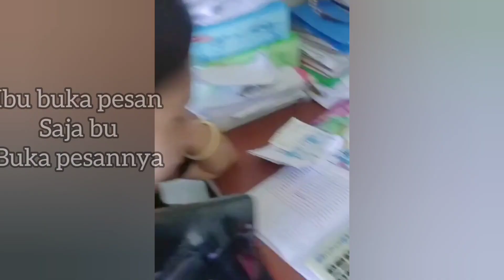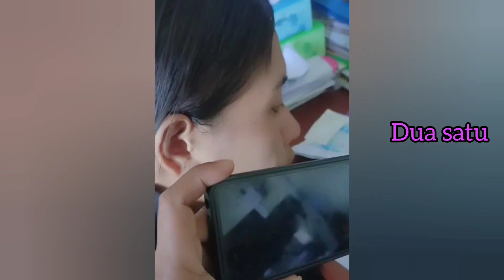Modus pen!puan terbaru dapat 10 jt dan 100 rb puls4 gratis dari telegram